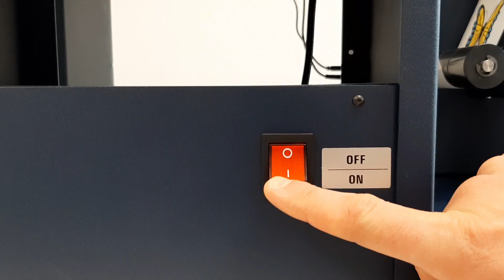VIRGO VRG14PL - Compact desktop digital label finishing system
Virgo is a compact desktop finishing system that unwinds, laminates labels for durability, digitally die cuts, removes excess label material around each die-cut shape, slit, and rewinds offering you everything to professionally cut and finish labels.

Maximum media width: 140 mm (5.51”)
Maximum cutting width: 122 mm (4.80”)

📣 SOME BENEFITS OF USING VIRGO
✅ Short run in-house label production reducing cost and inventory requirements
✅ Producing full bleed labels will no longer be a nightmare
✅ Laminating option for labels for added durability (no need for special media)
✅ No need to order pre-die cut label rolls
✅ Desktop size unit
✅ No need to set up a minimum gap between labels when printing in full bleed (Saves media)

📣 WHY PRODUCE LABELS ON-DEMAND?
Because you can optain more benefits.